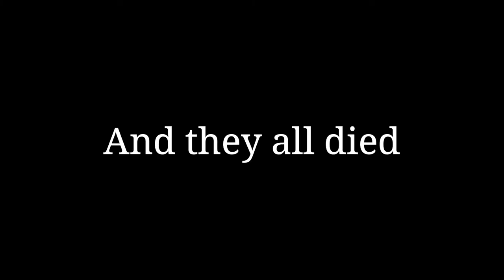Sub Rosa +$850K deal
Fun was had and deals were made.
Classic Sub Rosa.